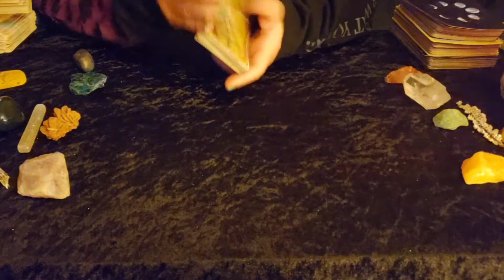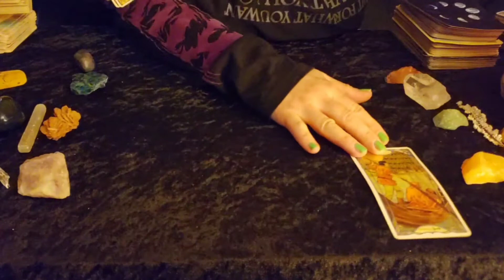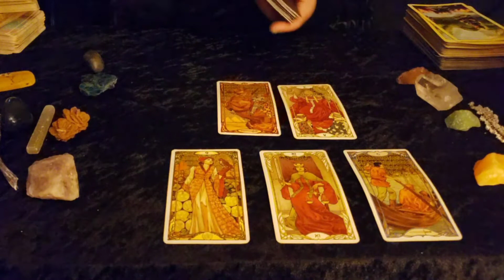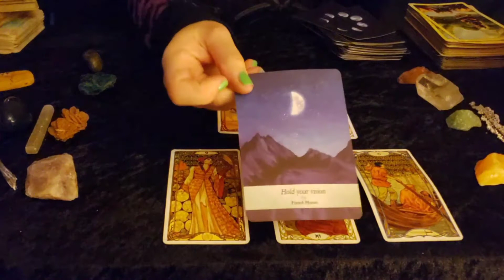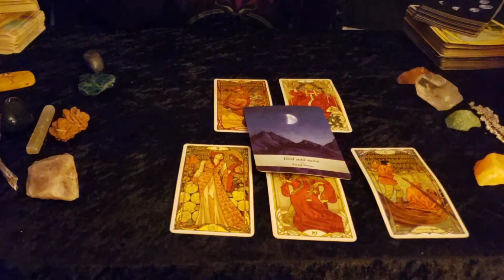Oracle of the Day The Universe is moving in your FAVOR! Soulmates come forward! Tarot Reading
Hi guys! Welcome to the Oracle of the Day!  The Universe is moving in your FAVOR! Soulmates comes forward!  Tarot Reading! This channel utilizes tarot and oracle cards as well as spirit channeling to access the most meaningful, helpful, and powerful messages from Spirit.